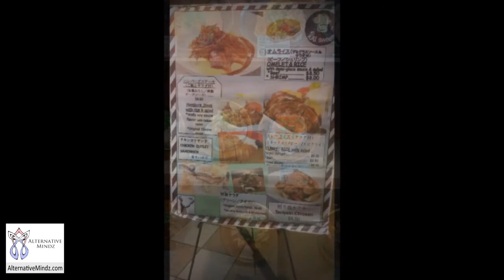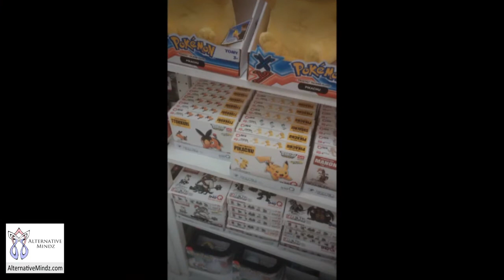Mitsuwa Market in New Jersey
We take you on a little look around Mitsuwa in NJ

All music in my YouTube videos are composed by using (guitars,keyboards, mandolins,bass,electric drum kits)

(Original composition created with the help of Sony Acid link to Sonyapos;s agreement